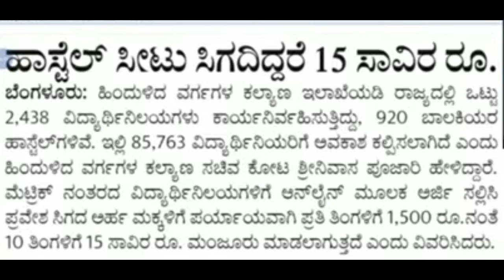SSP |SCHOLARSHIP UPDATE | GOOD NEWS | 15000/- FOR ALL STUDENTS students solution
Upi id:hatersvtu@ybl